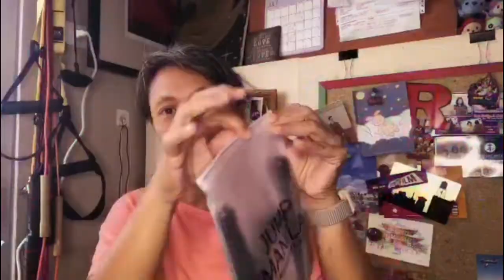88: I'M BAAAAACK!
After ALMOST (literally almost, kasi 1 more day na lang) one year after my first upload, I'm back! I missed doing videos so much that I decided to go back to it! Very quick update lang naman this one but I'll be back for more middle age Tita content next week!